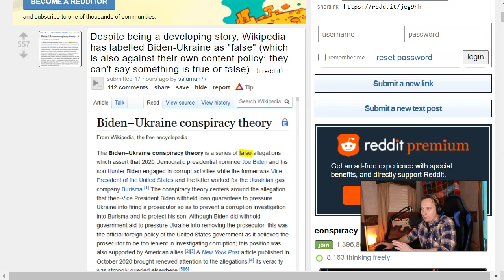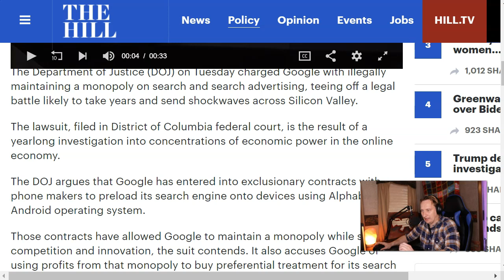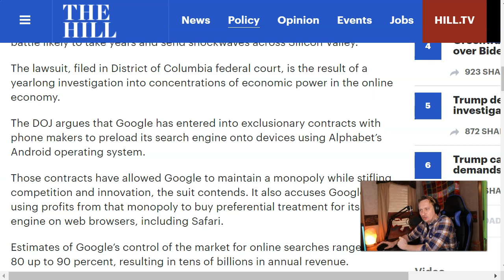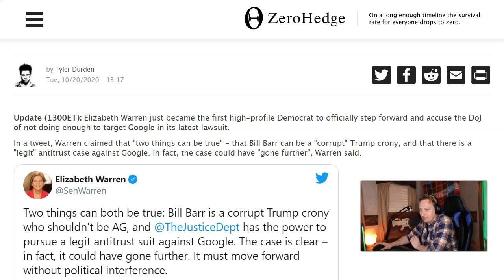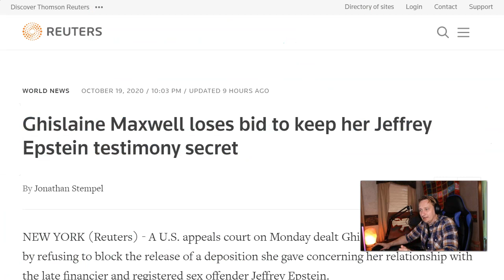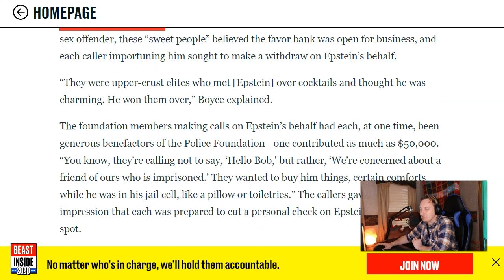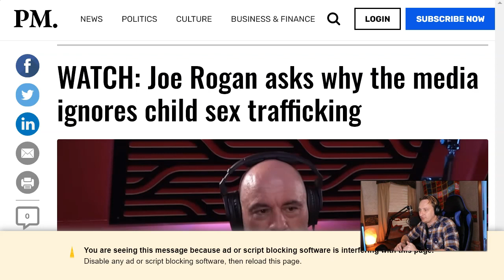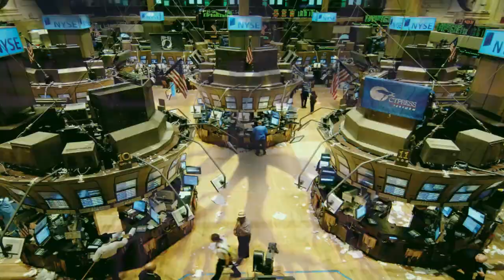NEW Bombshell Inside Info Revealed About These Power Elites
In this video, we cover a major new court case impacting Silicon Valley and bombshell revelations about power elites.